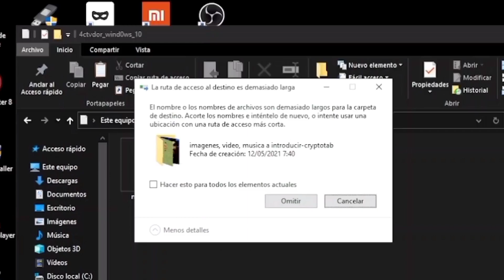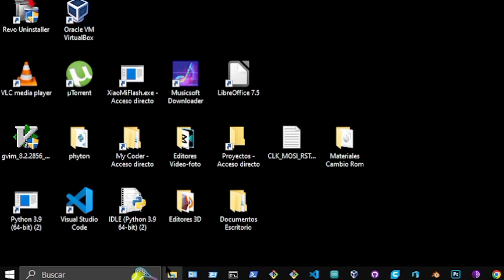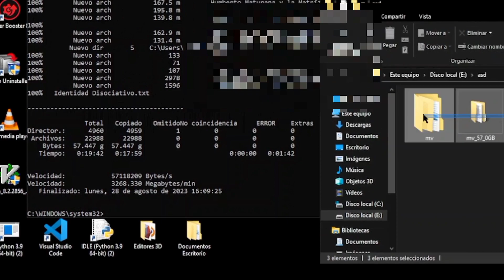La RUTA de Acceso al Destino es Demasiado Larga | PROBLEMA AL GUARDAR | Win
En este episodio de M3tadarko, te traemos varias soluciones rápidas y
sencilla sin importar tu nivel de experiencia en la informática para para
solucionar el problema de "La ruta de acceso al destino es demasiado largo"
a la hora de transferir o guardar directorios a cualquier medio de
almacenamiento; en mi caso quiero pasar archivos desde el pc al disco duro externo o usb, pero me muestra una ventana de dialogo con el problema de no poder pasar las carpetas por tener una ruta larga

🎁 Cualquier Aportación Económica sería de Gran Asistencia. Mis direcciones

🤝 Deja cualquier duda en la sección de comentarios; Estaré
agradecido de ayudarte.